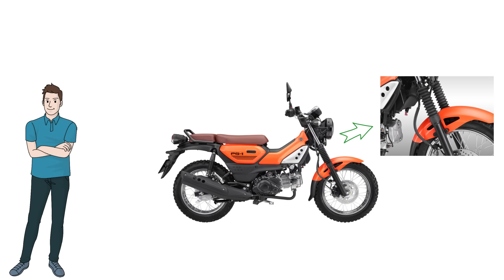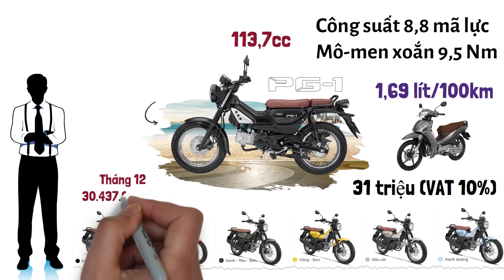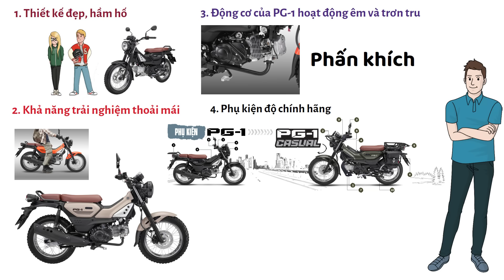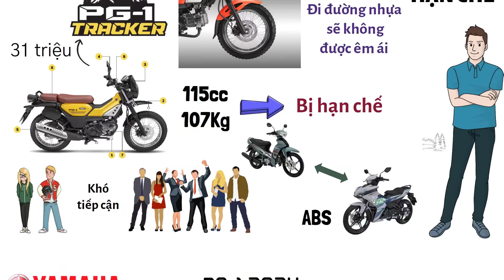Yamaha PG-1 2024 chốt giá 30.4 triệu ▶️ KHEN CHÊ PG-1 RÕ RÀNG – LIỆU CÓ BÙNG NỔ DOANH SỐ🔴 TOP 5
VIDEO: Yamaha PG-1 2024 chốt giá 30.4 triệu ▶️ KHEN CHÊ PG-1 RÕ RÀNG – LIỆU CÓ BÙNG NỔ DOANH SỐ🔴 TOP 5

Yamaha PG-1 2024, PG-1 2024, Yamaha PG-1, PG-1, 30.4 triệu 1 em PG-1 2024, có nên mua PG-1 2024, khen chê PG-1 2024, ra mắt PG-1 2024, Yamaha 2024, review PG-1 2024, đánh giá PG-1 2024, ưu nhược điểm PG-1 2024, mẫu xe mới PG-1 2024, PG-1 2024 có gì hot, PG-1 2024 FULL COLOR, giá xe PG-1 2024 tháng 12